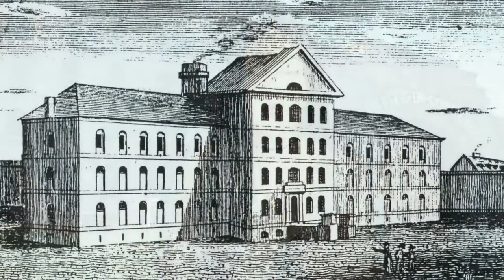HAUNTED MONTREAL SPOOKY STORIES | Au-Pied-du-Courant Prison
Lurking below the Jacques Cartier Bridge is the historic Au-Pied-du-Courant Prison, a popular location with ghost hunters and paranormal investigators. The sturdy, Neo-Classical limestone building is a dark reminder of one of the more violent chapters in Montreal’s history.

Welcome to the official YouTube channel of Haunted Montreal! Your host Holly Rhiannon looks forward to sharing spooky historical tales with you every Saturday. Haunted Montreal conducts Ghost Walks, Paranormal Investigations & Haunted Pub Crawls. The team also carries out research into ghost sightings, paranormal activities, historic hauntings, unexplained mysteries, and strange legends in the Montreal area.

Check out the blog for more - new posts are up on the 13th of each month, and for videos in French view Dr. Mab’s clips right here on this channel!

CREDITS
💀Intro/Outro: Holly Rhiannon with the help of Canva